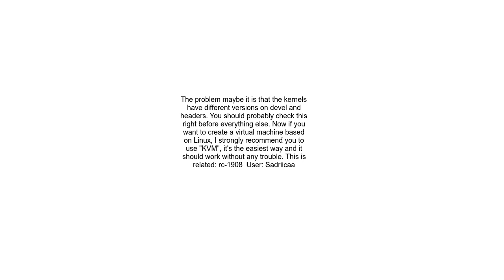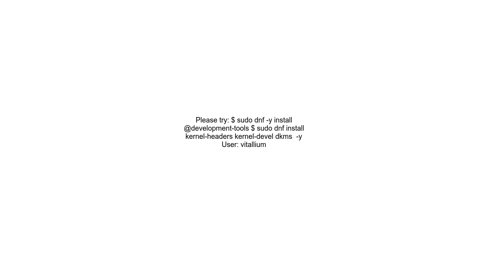&quot;Kernel driver not installed rc= 1908&quot;